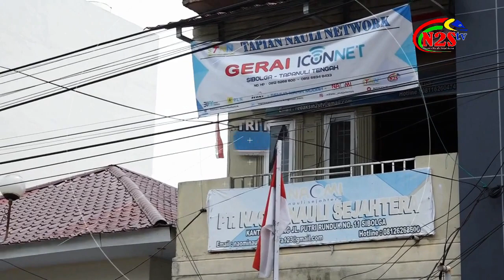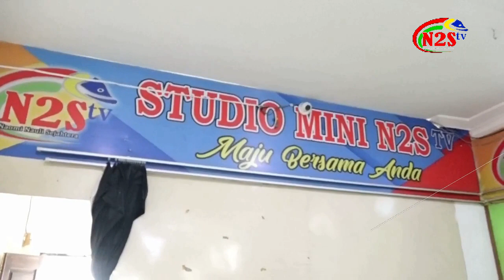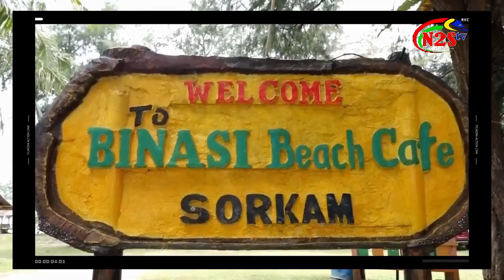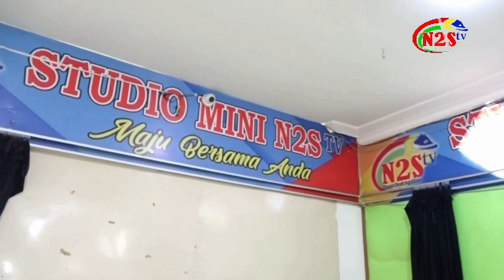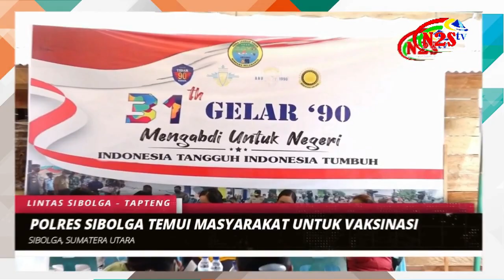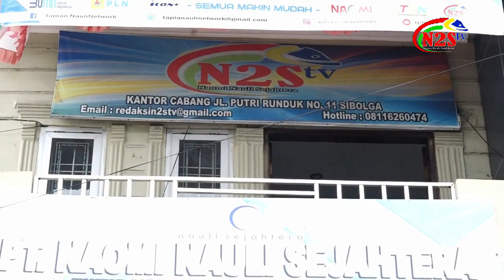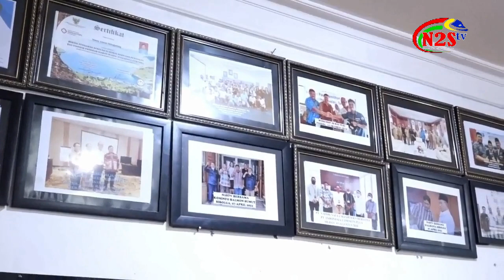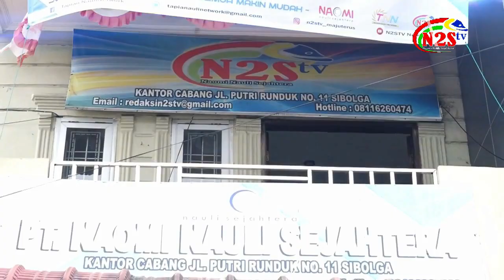4 Tahun Perjalanan TV Lokal N2STV Sibolga - Tapanuli Tengah